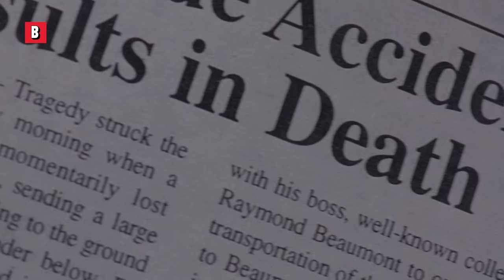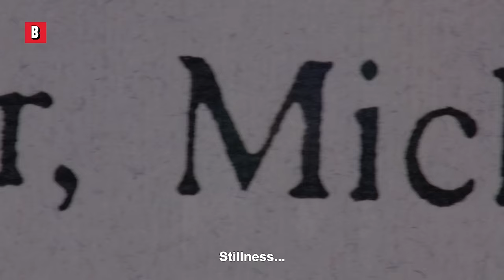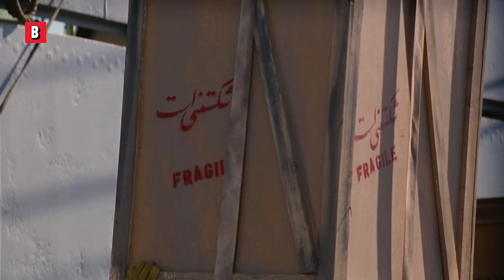She tricks a genie with a special wish | Wishmaster | CLIP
She tricks a genie with a special wish